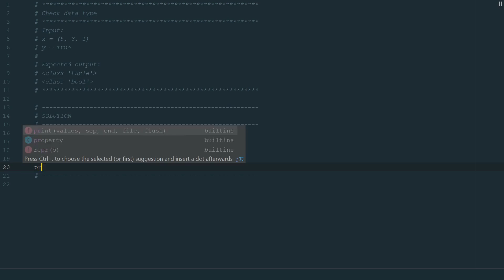Check data type | Python shorts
This is a video from a series "Python shorts". I hope You find this useful.
Check for more cool Python videos in this channel.
In this video used IDE – PyCharm.